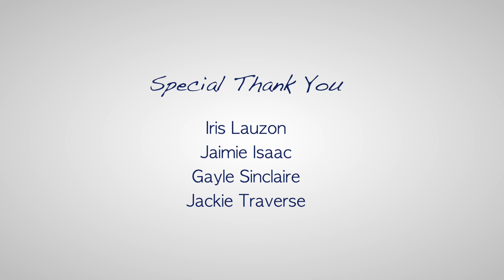MICEC Exhibit: Where are the Women, a film by Erica Daniels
'Where Are All the Women?': Celebrating Women in Indigenous Art

This exhibit was curated in 2023 and presented at the Manitoba Indigenous Cultural Education Centre to highlight works created by women over MICEC's history and celebrates the works and achievements of Indigenous women in art and create a space for dialogue surrounding the underrepresentation of women in museum and gallery spaces.

Think critically about what we see on the walls of galleries. Where are all the women? Are they visible? Named? Recognized?

As you explore the exhibit, we encourage you to think critically about the role that museums and galleries play with regards to representing gender diversity, and how we can encourage inclusion going forward.

This film was created by Erica Daniels in August 2023 and features Manitoba artists Iris Lauzon, Jamie Isaac, Jackie Traverse and Gayle Sinclaire.
Exhibit Curated by: Danielle Mason & Kayleigh Spears

This exhibit took place in 2023 and was made possible thanks to a grant from the Museums Assistance Program at Canadian Heritage. MICEC recognizes the ongoing support we have as members of the First Nations Confederacy of Cultural Education Centres and give thanks to The Winnipeg Foundation for their support of Indigenous cultures, languages and peoples.